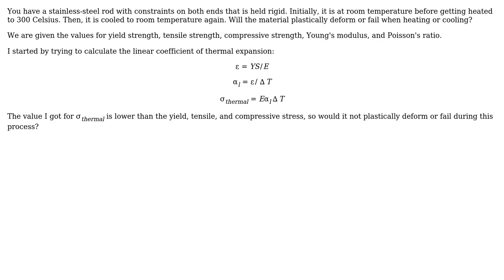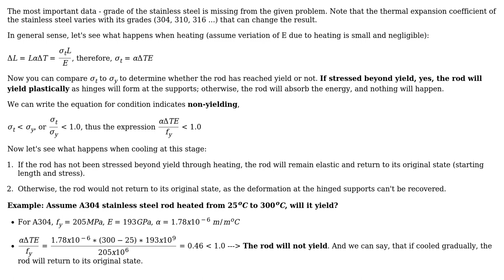Engineering: Will the material plastically deform or fail when heating or cooling? (2 Solutions!!)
Engineering: Will the material plastically deform or fail when heating or cooling?

With thanks & praise to God, and with thanks to the many people who have made this project possible! | Content (except music & images) licensed under CC BY-SA | Music | Images & others | With thanks to user r13 user NMech user kamran user jorkz and the Stack Exchange Network Trademarks are property of their respective owners. You are responsible for your own actions.